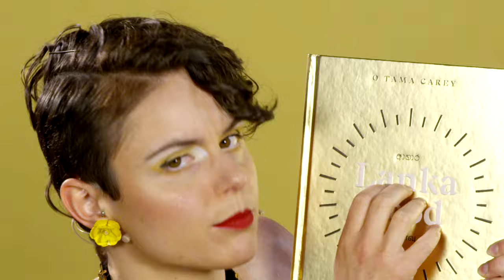What is it? | Guess the ASMR Trigger Game with Letitia Lickkit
Kia ora my Lovely Lickkits! I have a wee game for us to play together!

Timestamps:
00:00 Introduction
01:00 Number 1
02:22 Number 2
03:47 Number 3
04:54 Number 4
06:16 Number 5
07:41 Number 6
09:15 Number 7
10:33 Number 8
12:00 Number 8… again??
13:40 Number 9… wait what? No, Number 10!

Credits
Created, Produced, and Performed by Amy Grace Laura
Director of Photography – Corey Le Vaillant (ingotfilms.com)
Sound Recordist – Kade Martin
Logo Design by Aimée Sullivan (aimeesullivan.info/)
Special thanks to Jeremy Dillon and Avalon Studios